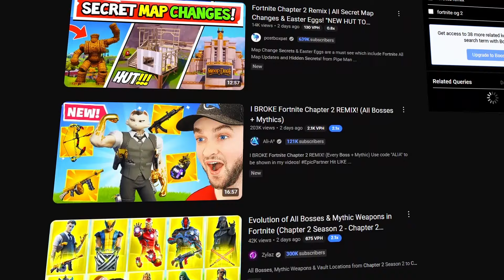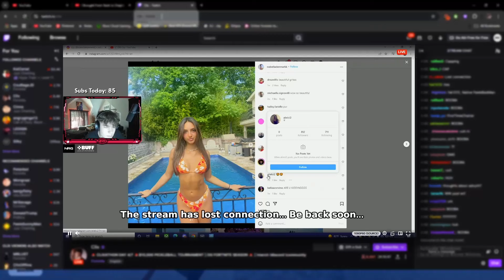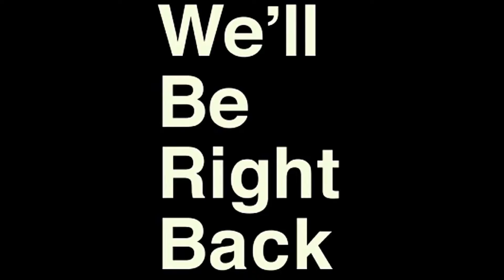I Pretended to be BOSSES in Fortnite!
Today, join me as I take on the ultimate challenge of pretending to be bosses in Fortnite. My mission? To transform into Snoop Dogg! Watch as I navigate the map, seeking out henchmen and avoiding real players. Will I succeed in my quest? Find out in this hilarious Fortnite adventure!